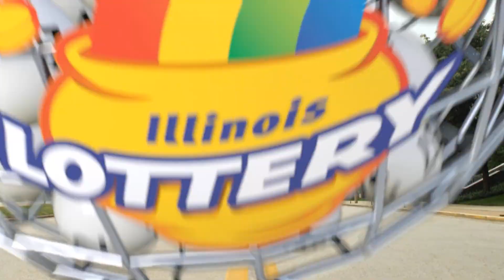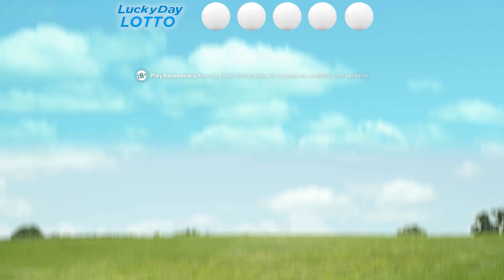IL Lottery Midday 06/03/2019